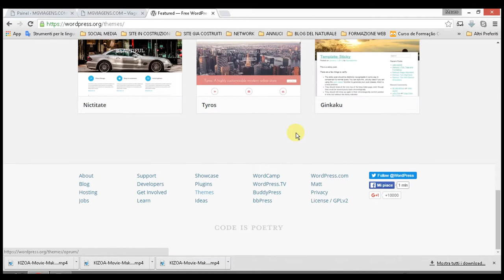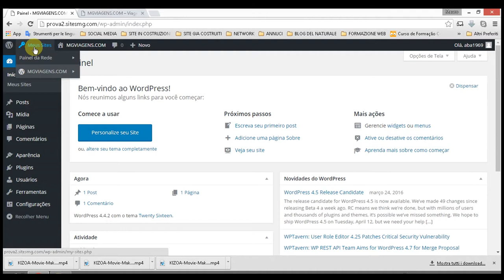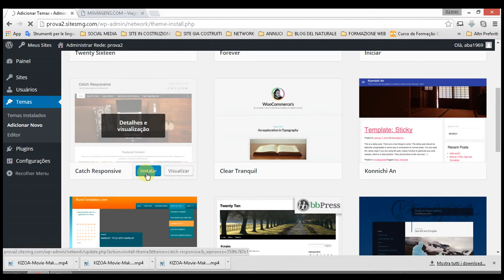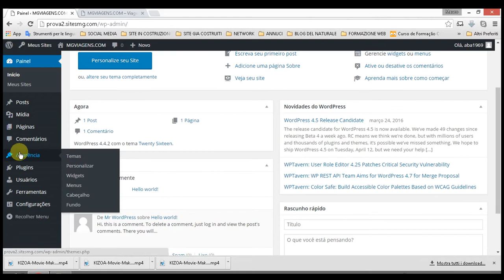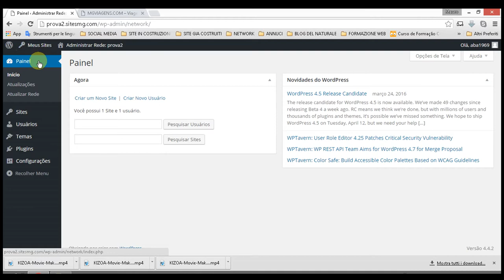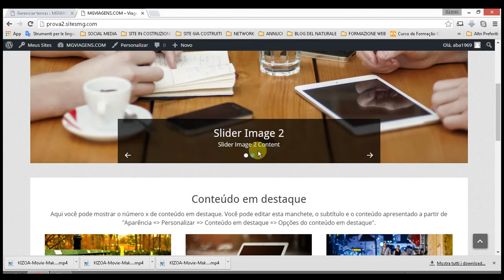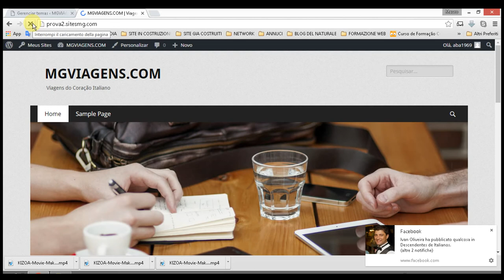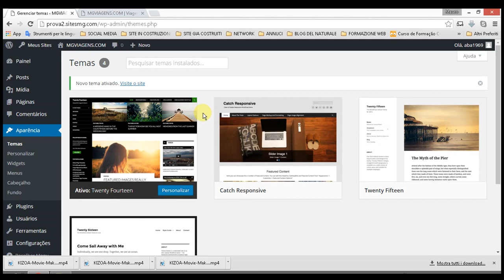COMO INSTALAR UM DESIGN DA INTERNET NO WORD PRESS - AULA #003(A)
COMO INSTALAR UM DESIGN DA INTERNET NO WORD PRESS COM SEMPLICIDADE PARA MAIS INFORMAÇÕES :